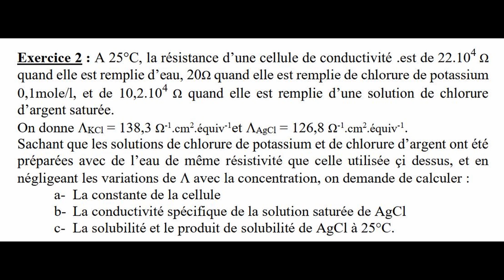Electrochimie_Vidéo 2 : Correction de l'Exercice 2.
ACHACHE MOHAMED
cours : CHIMIE DES ELECTROLYTES
CORRECTION DE L'EXERCICE 2.